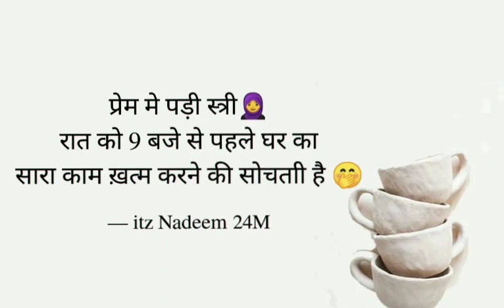khoobsurt hai bo dil ka mehmaan hai😍status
khobsurat hai bo dil ka mehmaan hai